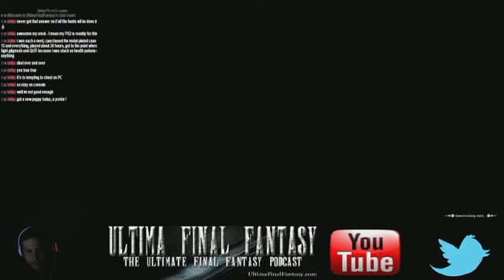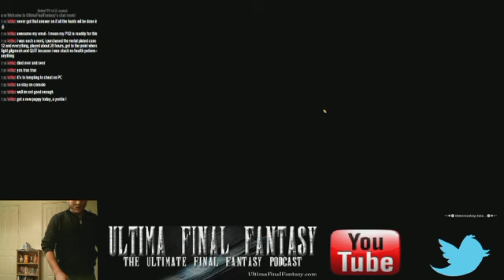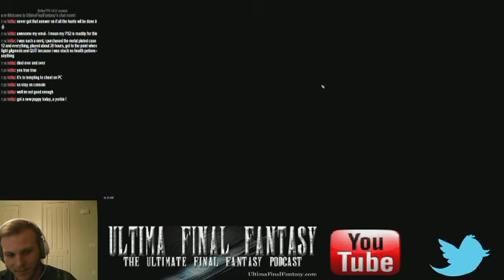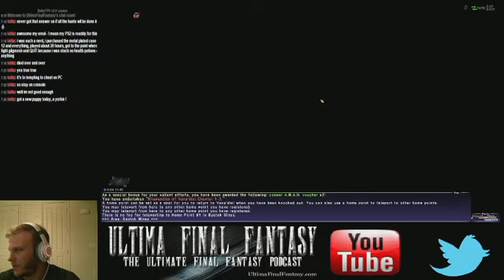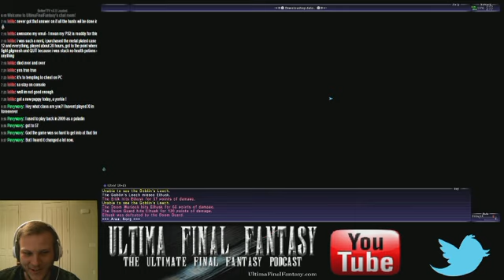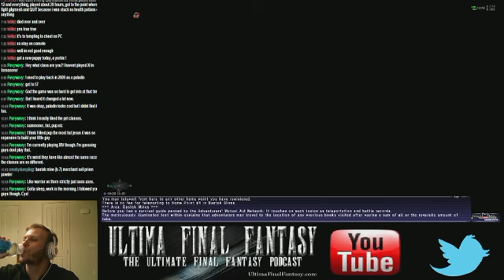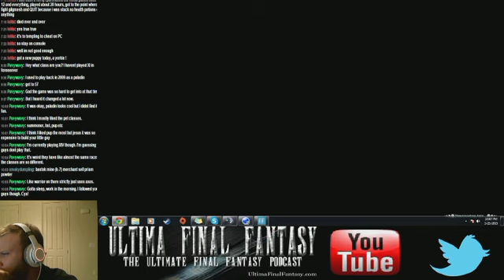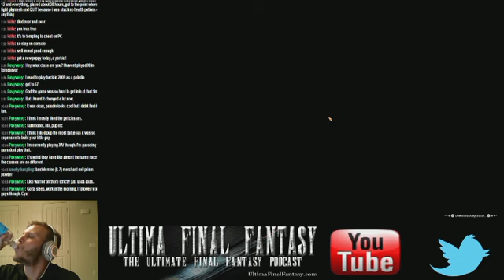Level Grinding! - 2 / 3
Kaleb grinds out some much needed levels in Final Fantasy XI!